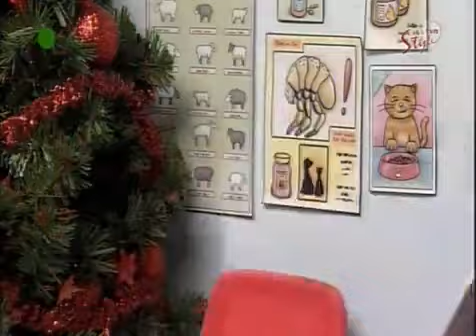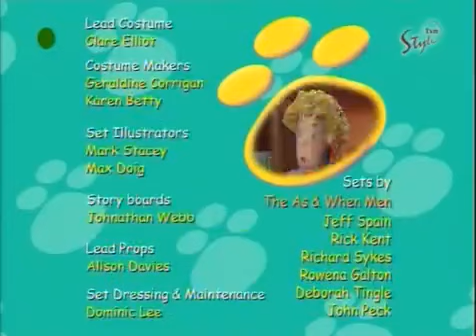Weterynarz Fred: Moneta na szczęście